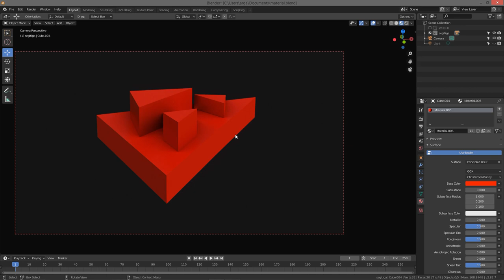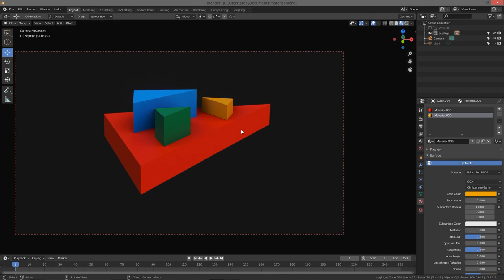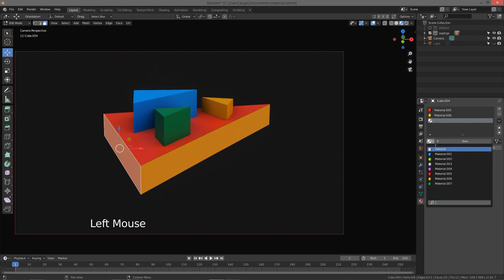Tips mengubah Material dengan mudah di 3D Blender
Pada video ini kita akan mempelajari bagaimana cara memberikan material warna pada objek 3d blender dengan mudah